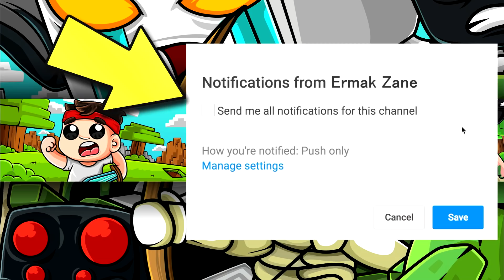NON CREDERETE AL FINALE, CECCHINATA DA 232 METRI!! — Fortnite ITA